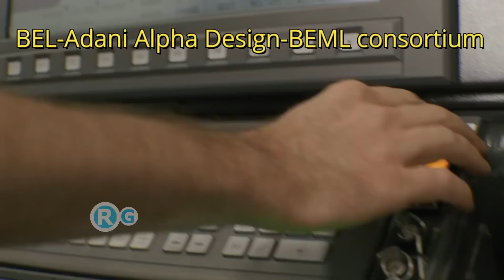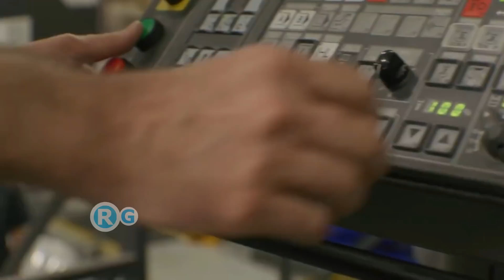बंद करो आयात अब मेड इन इंडिया बनाओ | HAL-L&T wins over Rs 824-crore contract for 5 PSLV Manufacture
More related topic Keyword
pslv upsc
full form of pslv and gslv
difference between pslv and gslv
latest pslv launched by india
gslv full form
pslv stages
pslv wikipedia
past present and future of indian space mission
isro full form
isro mission 2022
isro achievements
isro future missions
isro missions